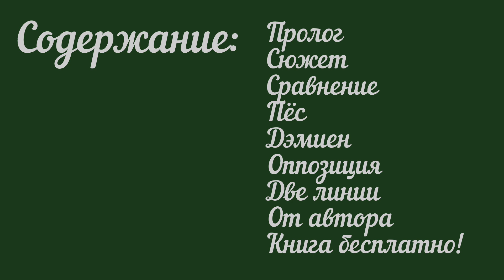#13 Омен 3. Последняя схватка. Гордон Макгил. Классика.